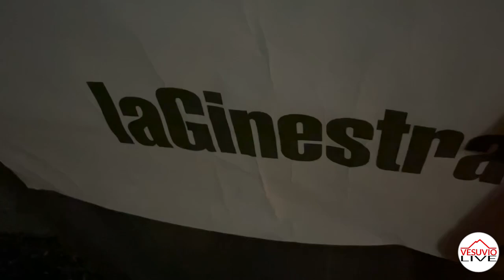Intervista a Pistoletto, vincitore del Premio La Ginestra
"C’è qualcosa nell’umanità che provoca la violenza"